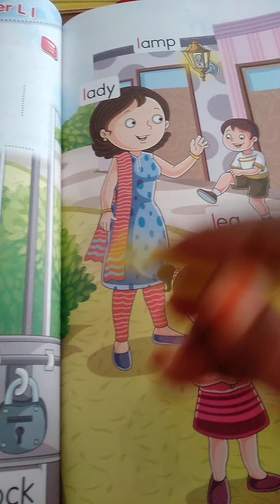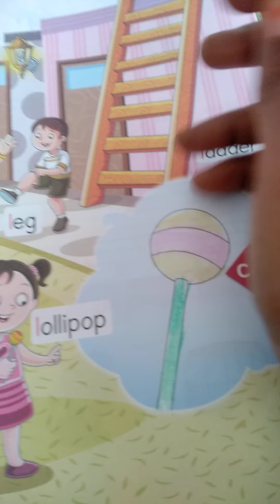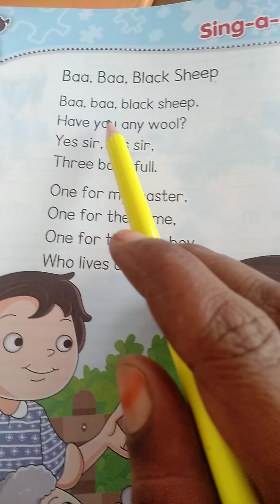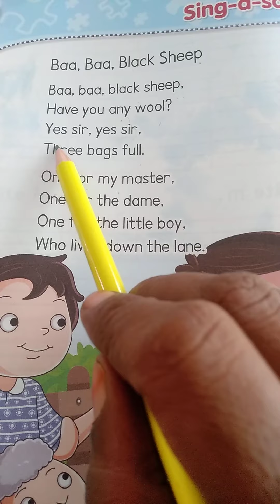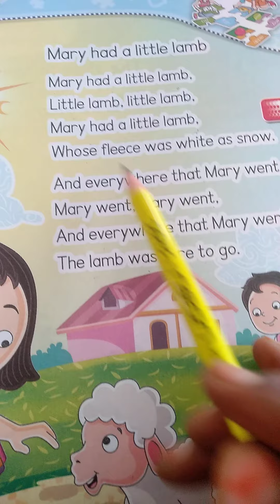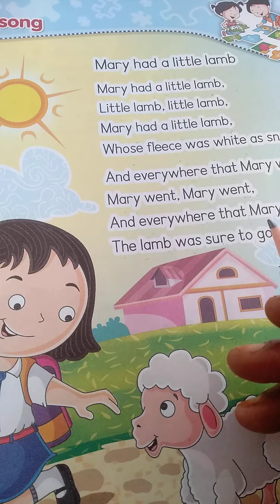Raji Garden /LKG /ENGLISH